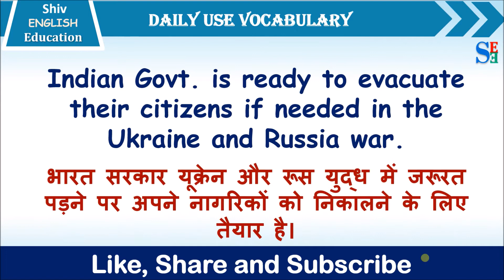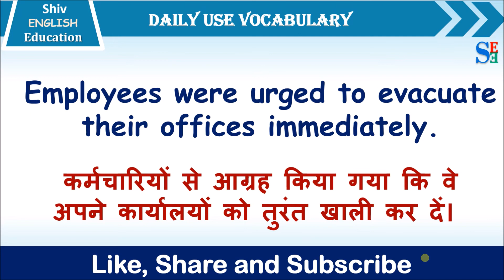हिजरत करना को English में क्या कहते हे ?|Hijarat karna ko English me kya kehte he? Vocabulary words